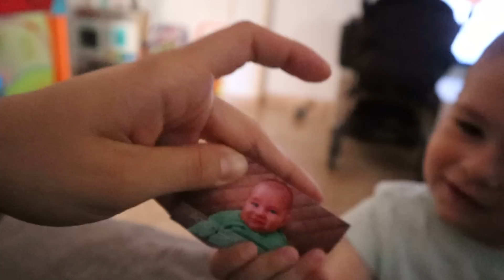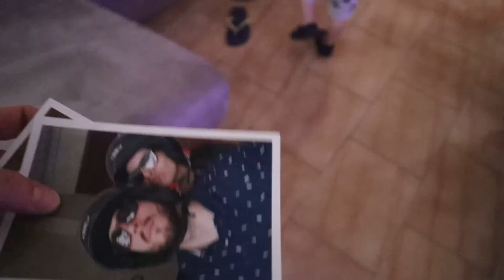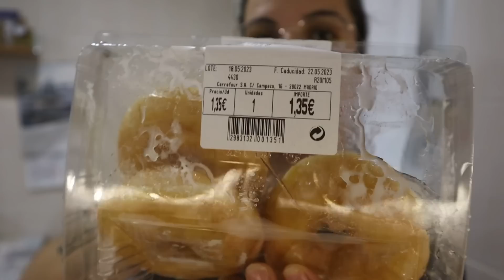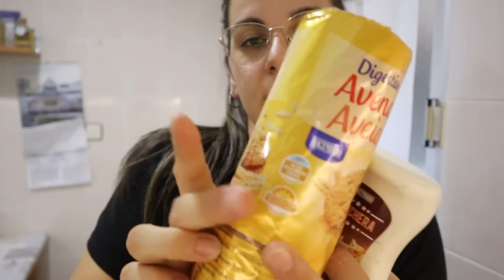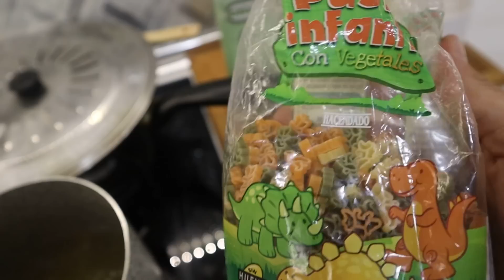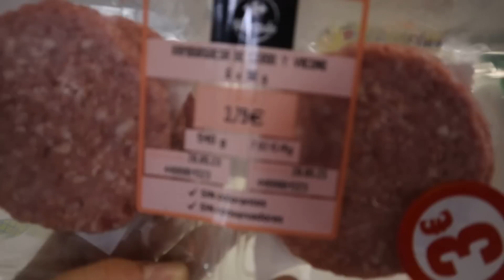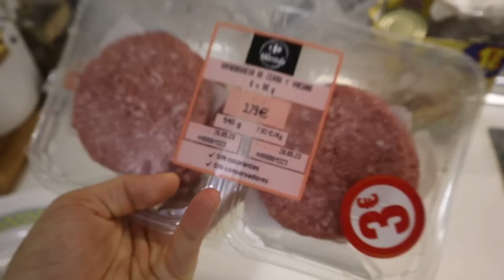🆘Estoy PERDIENDO la CABEZA❗¿Me QUITARÁN los PUNTOS?🏥EMPIEZAN a JUGAR JUNTOS💯 LIMPIEZA de la COCINA🧽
💕GRACIAS POR VISITAR MI CANAL Y FORMAR PARTE DE ESTA MARAVILLOSA FAMILIA💕

---VÍDEOS POPULARES---